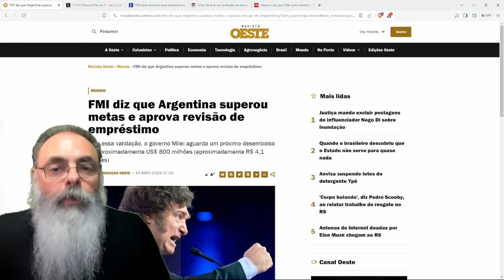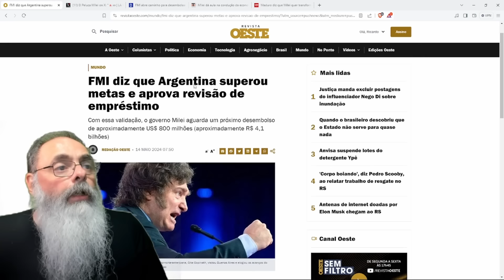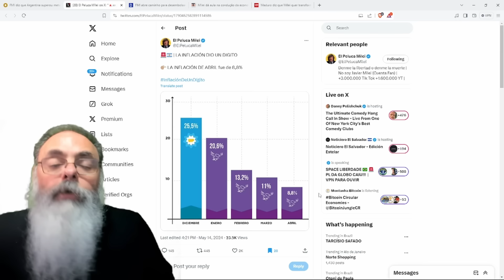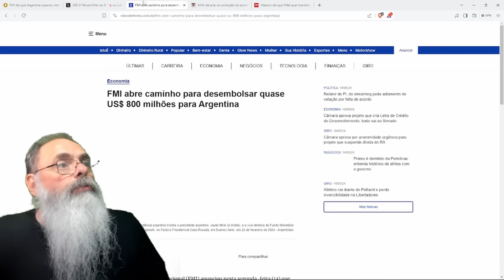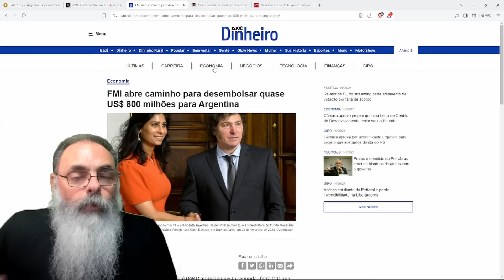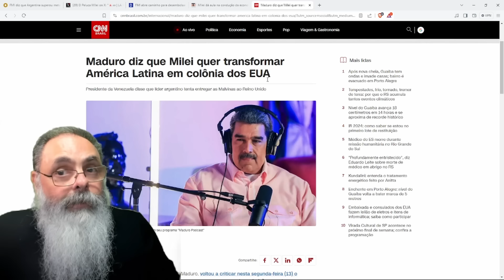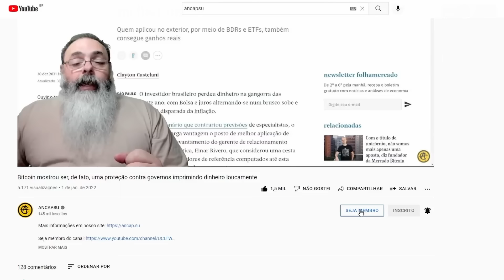MILEI comemora INFLAÇÃO de UM DIGITO e MAIS GRANA do FMI: POR QUE alguns o ACUSAM de GLOBALISTA?